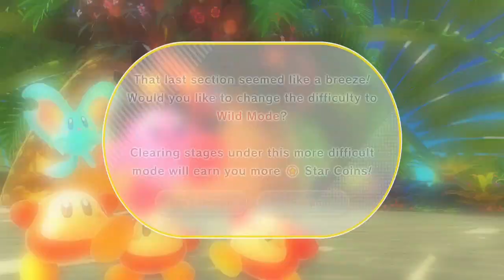Let's Play Kirby and the Forgotten Land: #05 - Everbay Coast (Part 2)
It's time to finish up World 2 and I was wondering whatever happened to Whispy Woods.